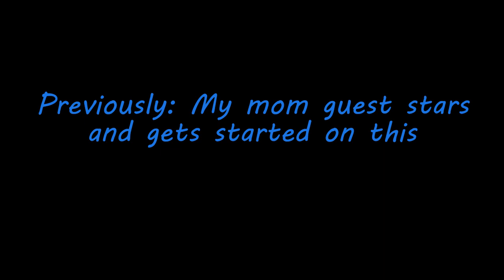Coloring Psychedelic Mushrooms with three generations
Today I am sharing the finished product of what my mom -as well as my girls and me offscreen- have been coloring.
As per her request I put some more upbeat music to it.
And while I unfortunately could not find music from Franz Lehárs operette: Das Land des Lächelns, which is her favorite;
I could however take inspiration from Fantasias Dancing Mushrooms and put in some pieces from Pjotr Tjajkovskij's Nutcracker.

*Peter Tchaikovsky - Overture (from Nutcracker) - Classical Remix
*Peter Tchaikovsky - March (from Nutcracker) - Classical Remix
*Peter Tchaikovsky - Arabian Dance (from Nutcracker) - Classical Remix
*Peter Tchaikovsky - Chinese dance (from Nutcracker) - Classical Remix
 by Nesrality:

*Peter Tchaikovsky - Dance of the Sugar Plum Fairy (from Nutcracker)